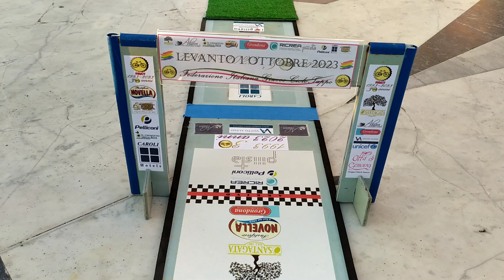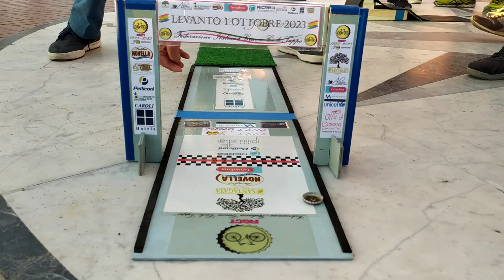Mentre la 24^ Tappa, a Levanto, se l'aggiudica... ...il "Principe" Michele Pardini.